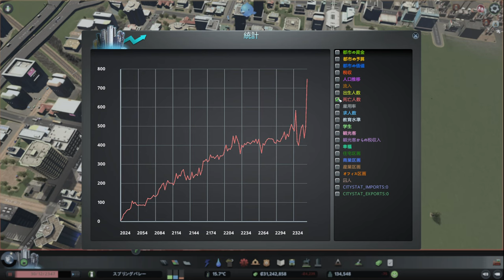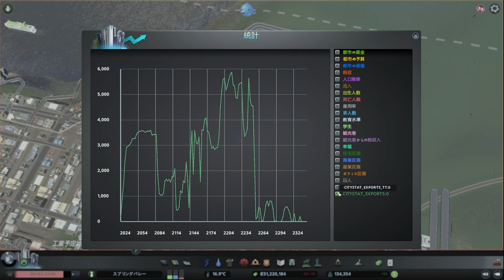【citiesskylines 】レイクフィールド 深夜BGV【BGV 60 シティーズスカイライン 】game